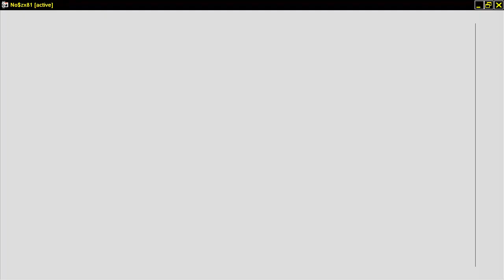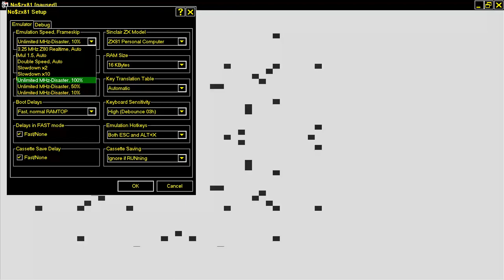Kaleidoscope 19xx SINCLAIR ZX80 ZX 80 ZX81 ZX 81 Science of Cambridge Ltd